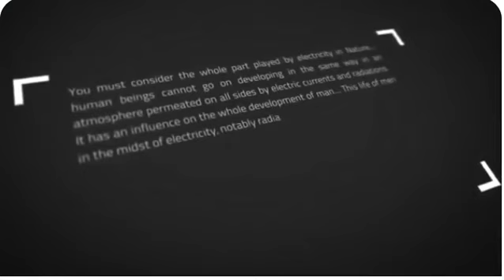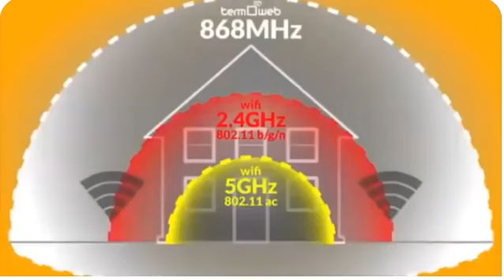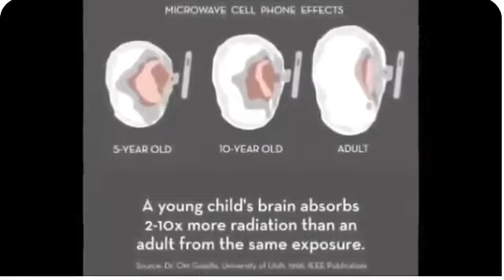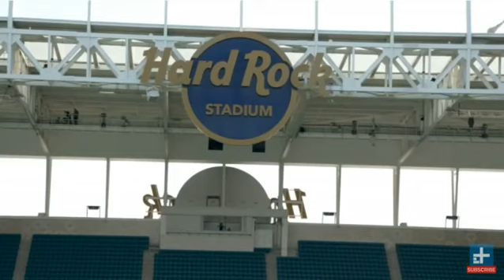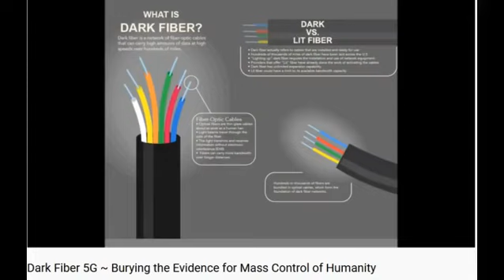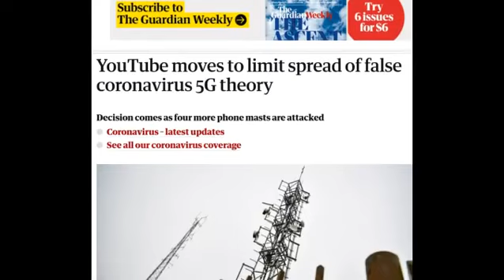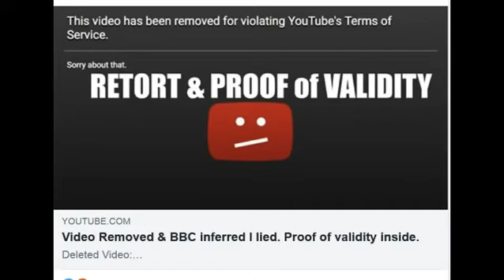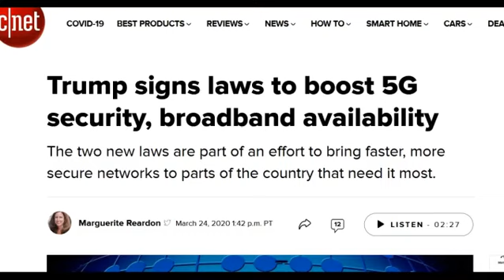Why is US INC Making Nationwide Five Gee Rollout A Priority?